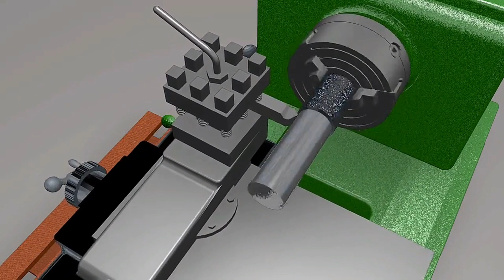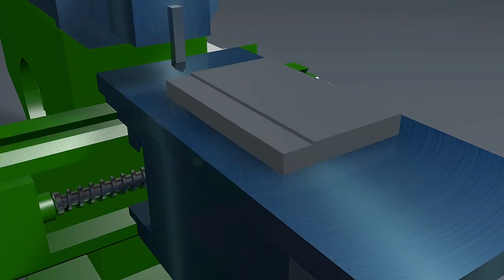Mechanical Lathe Machine & Shaper Machine Design (HD Animation)